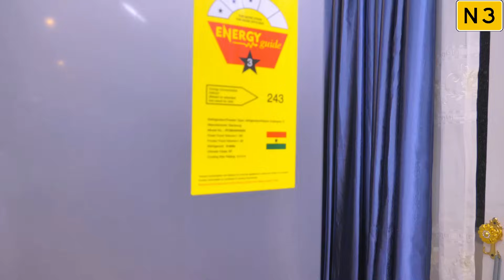🏡 VILLAGE BILLIONAIRES 💰 - EPISODE 7(BERNICE,SLY,SOBOLO,PANTAN,DARLINTON)